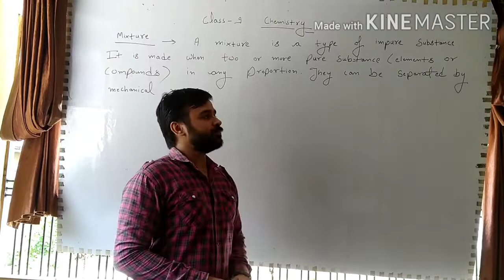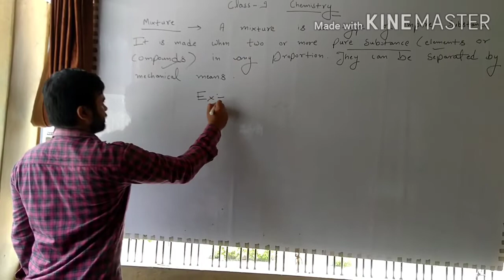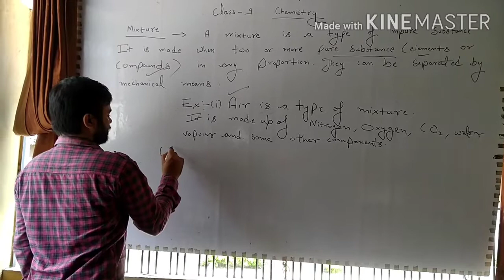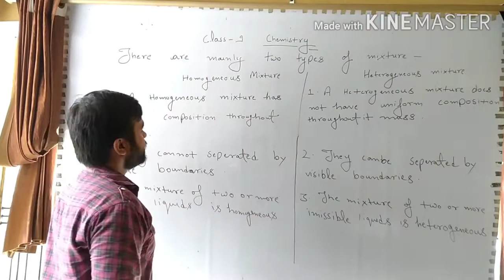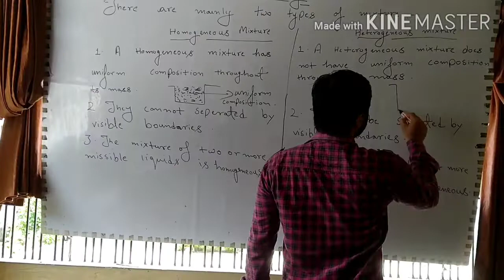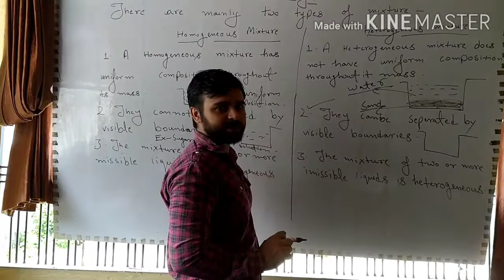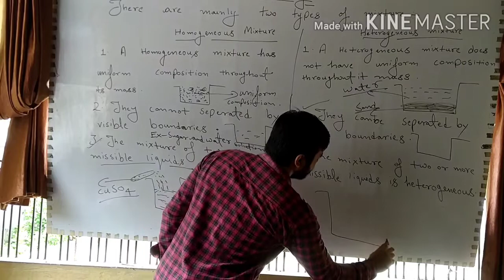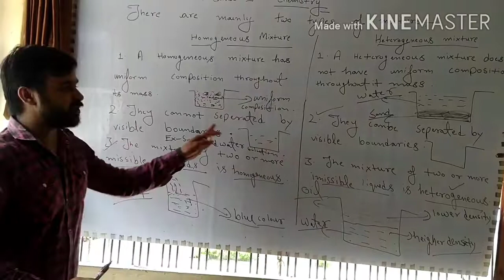Class-9 Chemistry Ch-2 Is matter around us pure. Impure substance.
Mixture and it's type